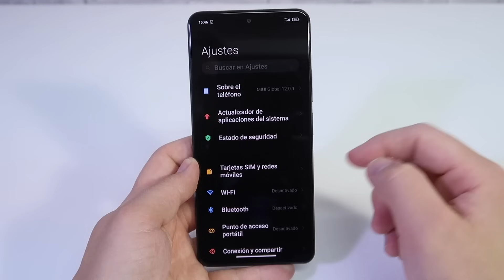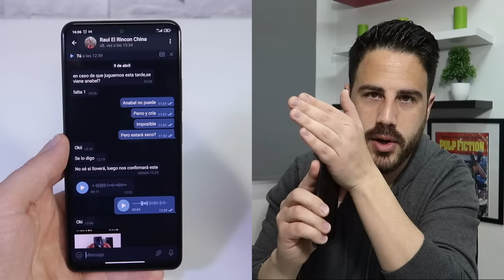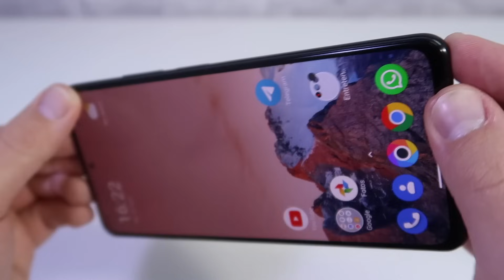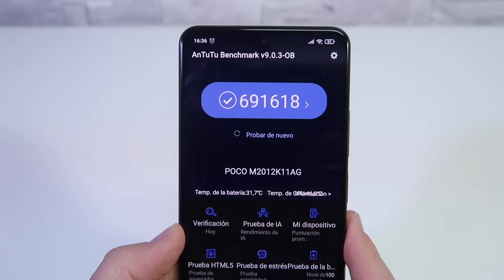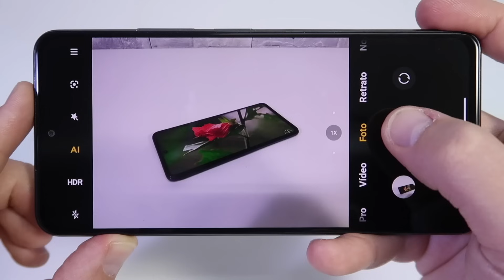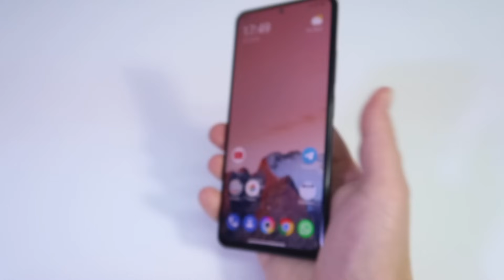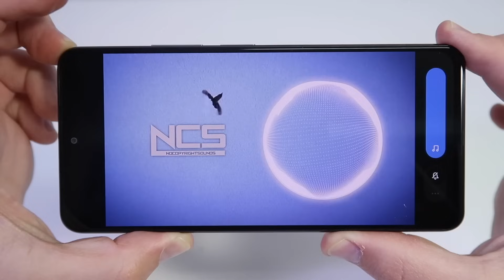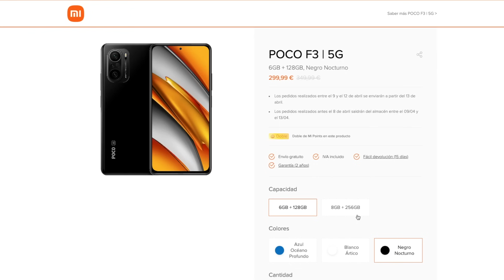EL POCO F3 A FONDO ¡REVIEW!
Hoy toca review a fondo del nuevo Poco F3, seguramente el móvil que más ha sorprendido a todos en lo que va de año por su increíble relación especificaciones precio, pero como últimamente le ocurre a Xiaomi, se ha dejado por el camino algunos ajustes de optimización que en el día a día pueden llegar a ser bastante molestos y que suponemos o esperamos que corregirán vía software con alguna actualización. Os lo cuento todo en este vídeo.